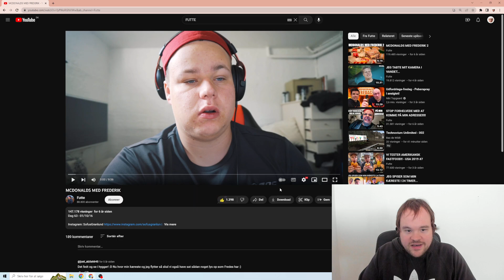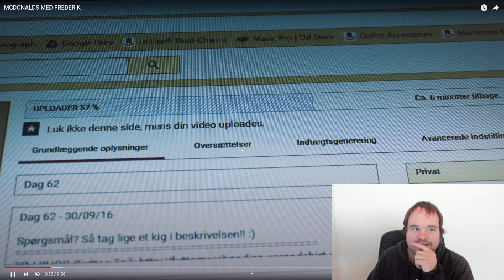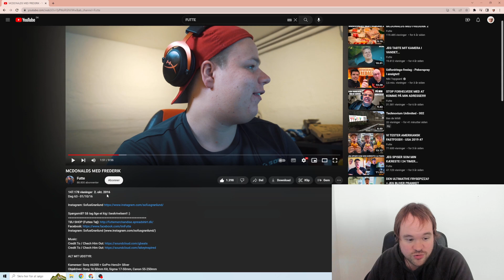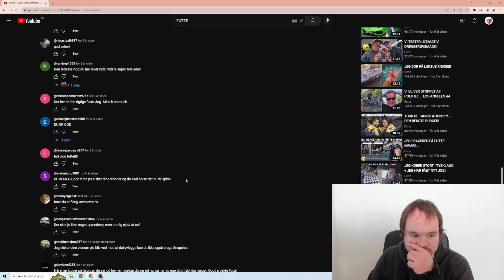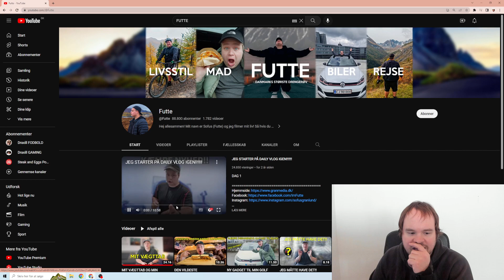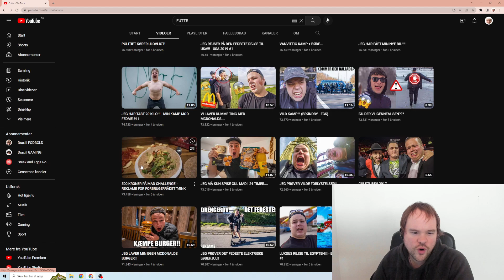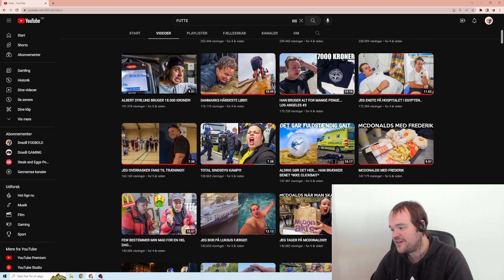FUTTE RAMMER MACCEN MED FEWERDRENGEN